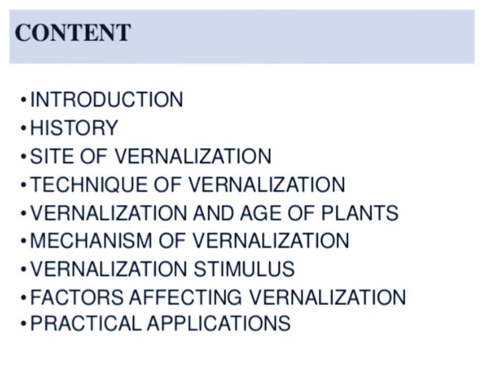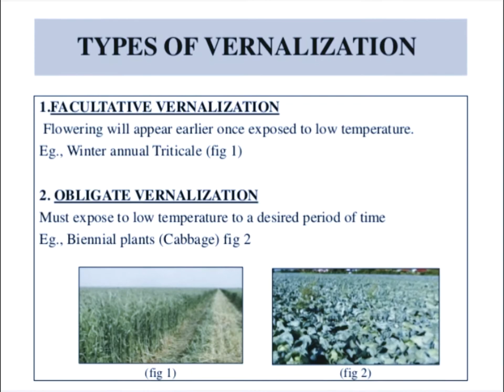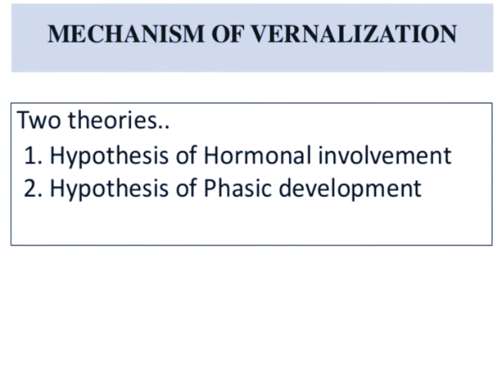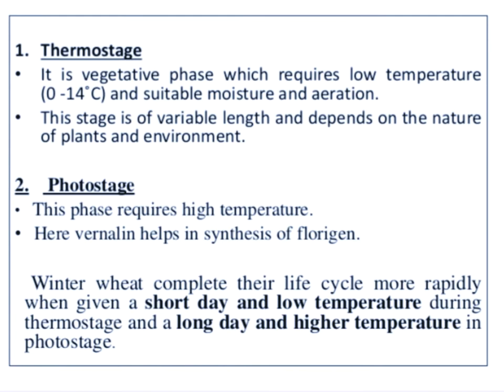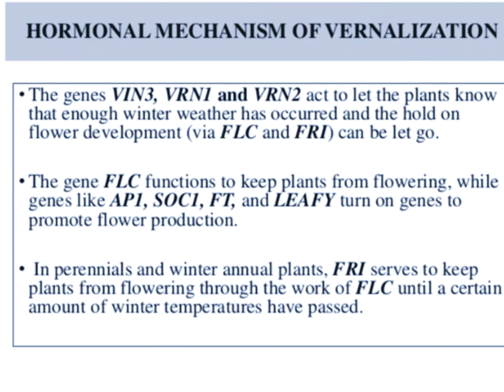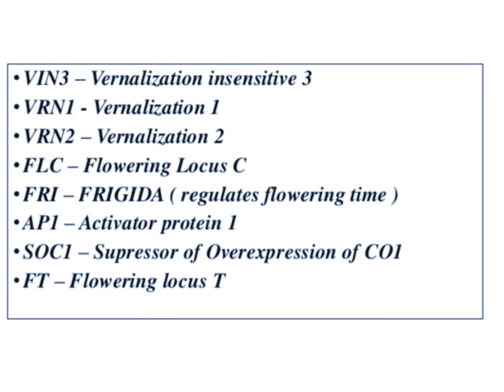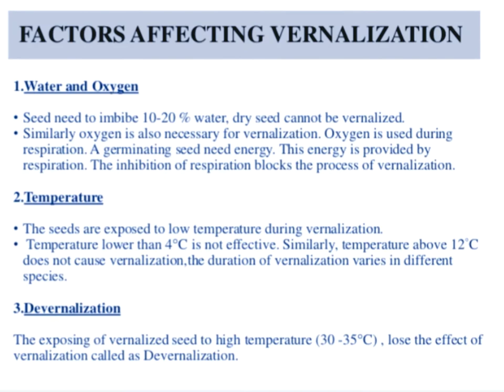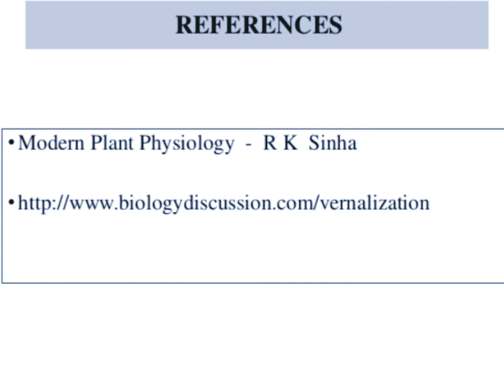Vernalization botanywithyoutube botany english music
Our channel have All Videos related to Botany Course of PhD, MS/Mphil, Msc, BS, Bsc & Fsc.

 Like our Videos & Share please.

*** Our Painting channel;

*** Our Current News channel;

Good Luck 👍